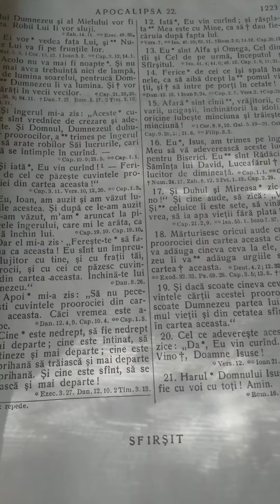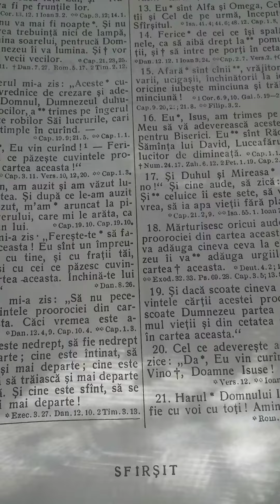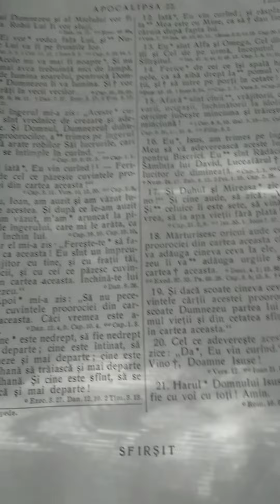Rugăciune urmată de proorocie pentru România, partea 3